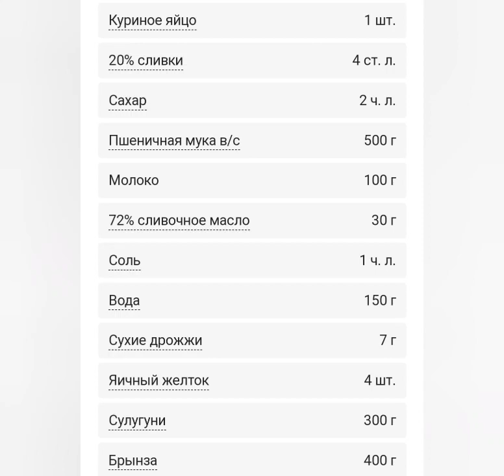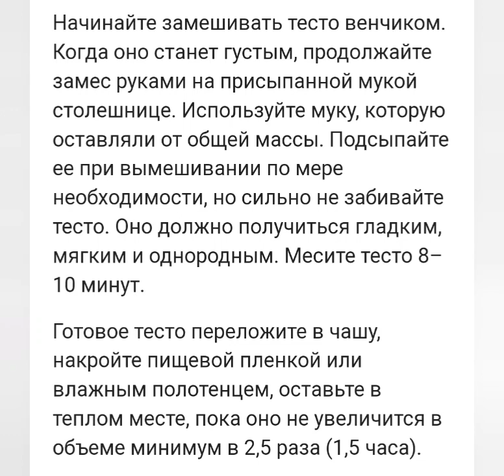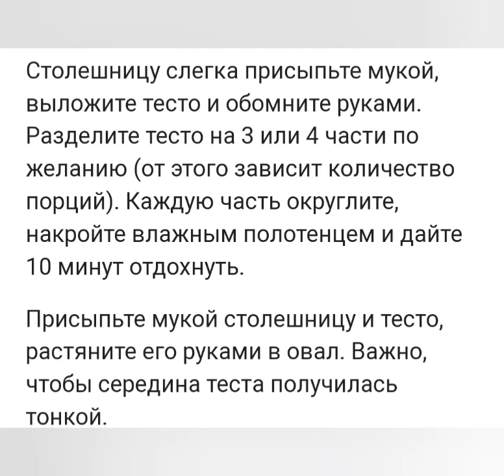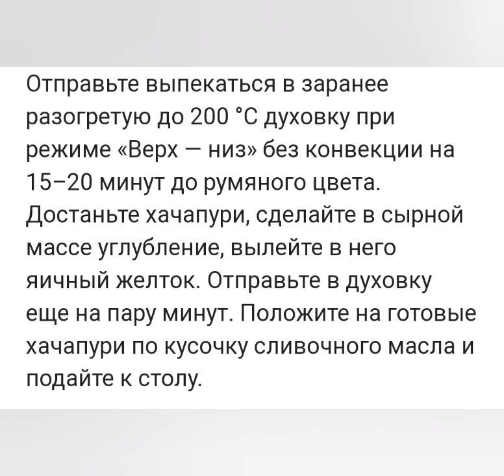Хачапурі по-аджарські рецепт